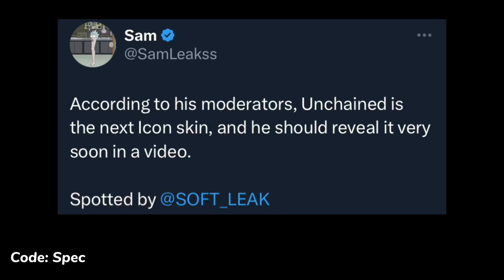Fortnite New Icon Series Skin..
Fortnite New Icon Series Skin.. Unchained Fortnite Battle Royale